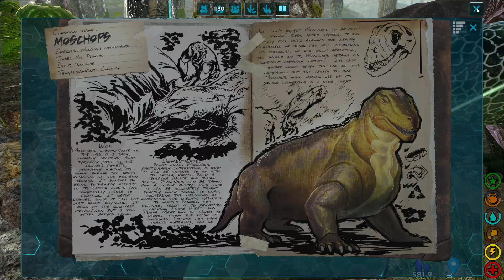#18 Me han dejado temblando - Ark Survival Evolved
🚨 Apoya al canal sin ningún costo 🚨
Si ya realizas compras en alguna de estas tiendas, utiliza mi enlace de referido para respaldar al canal, lo que me permitirá obtener un pequeño porcentaje como ganancia por cada referido.

(añadiré mas con el tiempo)